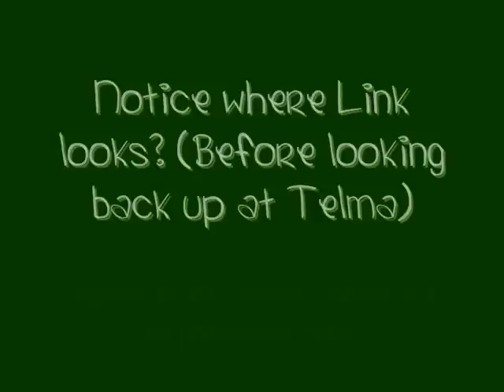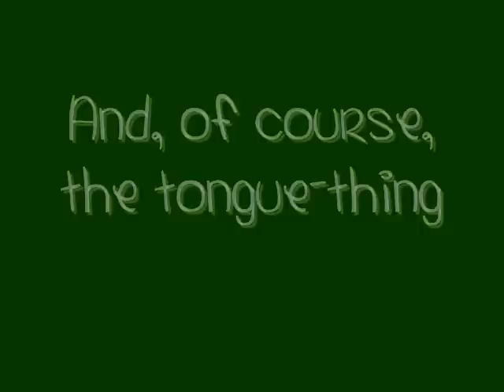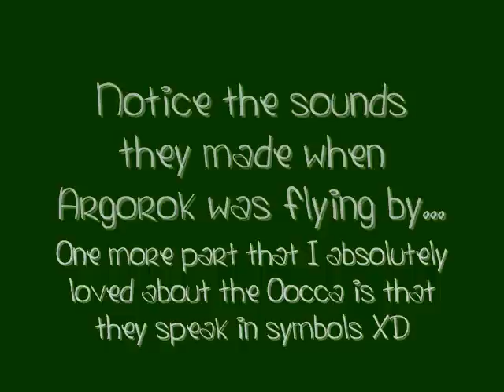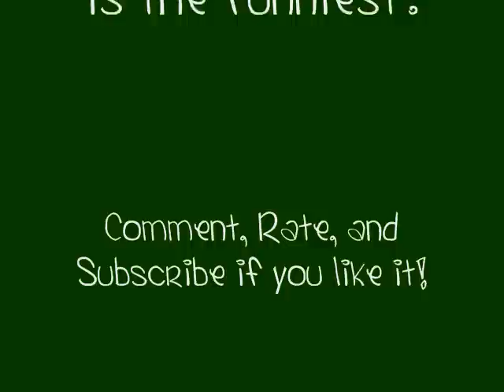Some of the Funniest Moments in Twilight Princess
*SPOILERS*
I was bored...and I felt like doing a funny video. Unfortunately, the person who recorded the videos on thehylia.com didn't put on some of the funniest parts in this game, so I just put what they DID do.
Many of these might not seem funny to you, but I for one was cracking up while fighting Zant. And when Link was...looking at Telma, I was thinking "Miyamoto has a good sense of humor!" (Miyamoto being the person that designed Twilight Princess.)
There were many other scenes that I wanted to put on here, but I figured you people would get bored...
Oh, and I was a little concerned that the song would ruin the video, and I tried just putting the whole thing in there, but it interrupted the video a lot and messed with the flow XD
So I just played it when there were titles. I hope it added some comic relief instead of taking from the video!